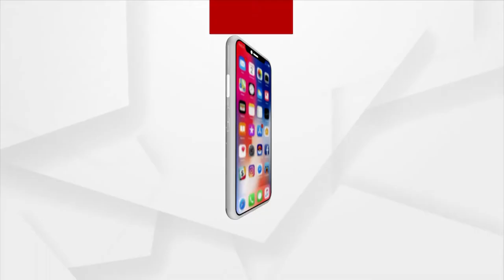MANTABYA : କୋହଳ ଭିତରେ କଟକଣା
Partial Lockdown in Odisha